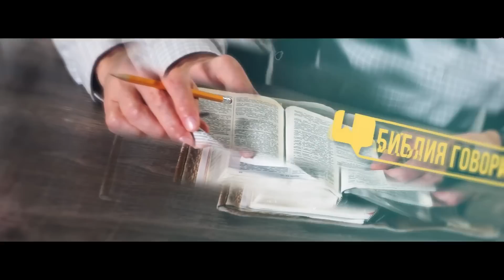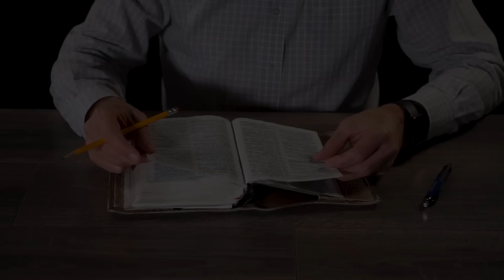Можно ли христианину работать дальнобойщиком? | "Библия говорит" | 813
|| Можно ли христианину работать дальнобойщиком? Как известно у этой профессии почти что нет свободного времени для служения Христу и посещения церкви. Что делать, если другой работы нет?